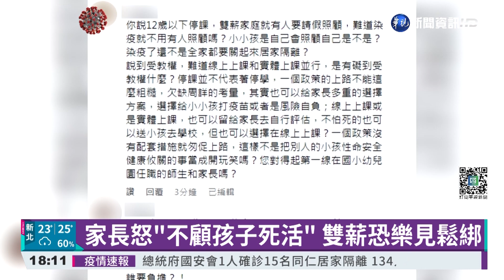停課"熱話題" 家長怕爆!灌爆教部臉書｜華視新聞 20220413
教育部長潘文忠昨(12)日宣布鬆綁校園停課新標準，改以班級為單位，學校有1/3以上或全校達10班以上停課10天，就全校停課，結果引發部分家長不滿，認為12歲以下學童無法接種疫苗，校園疫情可能炸鍋！直批真的太扯了。根本是拿孩子做試驗、殘害國家幼苗。